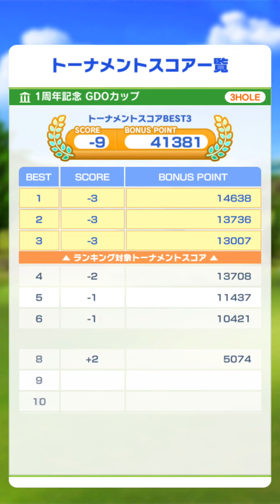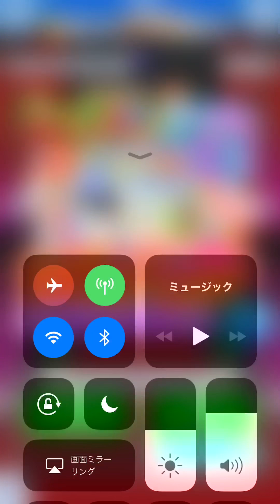8/3朝まで貯めたコインでガチャる予定】みんゴルやろうずデイリーコン